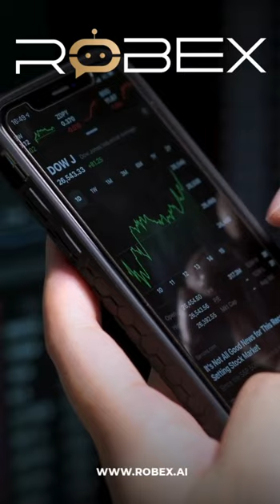Robex AI revolutionises trading with advanced automation.